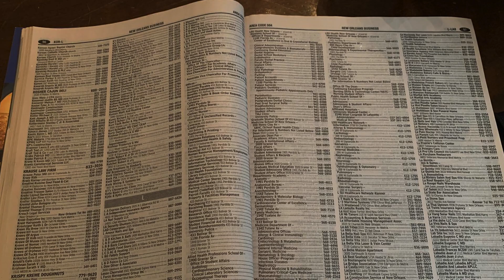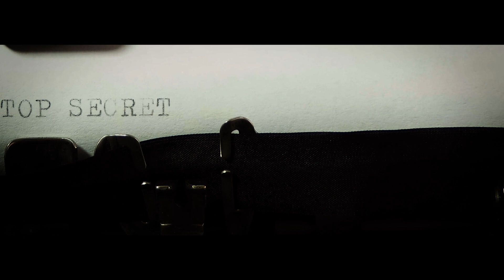Hogyan lett majdnem Lionel Messi spanyol válogatott? | Félidő!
Igen, jól látod a videó címét, Leo Messi, a Barca és az argentin válogatott klasszisa számára korábban esély nyílt arra, hogy Spanyolország színeiben szerepeljen. Mondanunk sem kell, hogy akkor már 2x-es EB győztesnek, valamint világbajnoknak is mondhatná magát, de mint tudjátok, ez teljesen másképp alakult. Hogy miért? A videónkból kiderül.

Támogatónk: @unibetmagyarorszag3903
Cím: "Hogyan lett majdnem Lionel Messi spanyol válogatott? | Félidő!"

Ötletgazda: Oh My Goal